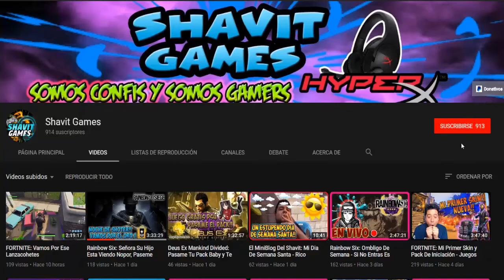Un Dia Jugando Con Suscriptores #1 *** FORTNITE *** El Team Black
Un Dia Jugando Con Suscriptores *** FORTNITE *** El Team Black